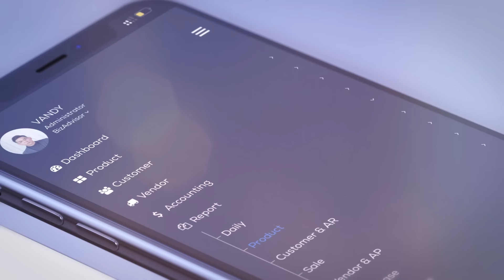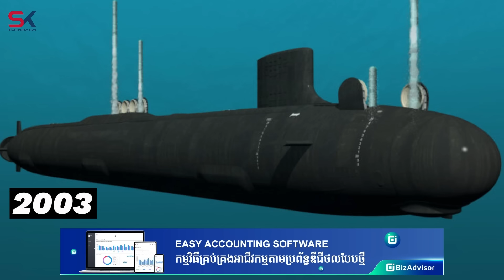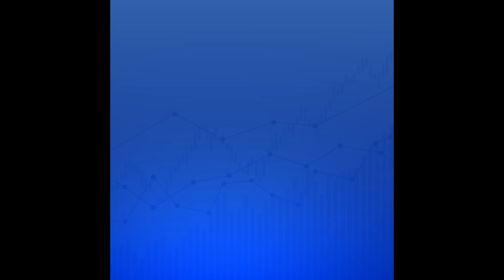នាវាមុជទឹកទាំង ៥ មានល្បឿនលឿនបំផុត នាឆ្នាំ 2024